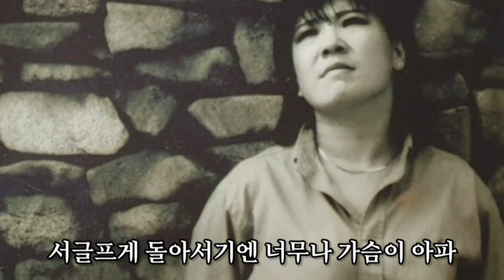마지막 손길 - 노사연 VS 태희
마지막 손길 - 노사연

마지막 손길 - 태희

마지막 손길

어둠이 내리는 그 길목에 차가운 가로등불만
헤어짐에 아픈 마음을 쓸쓸히 비춰 주었지
우리의 아름다운 사랑이 그렇게 길진 않지만
소중했던 그 순간들이 너무나 아쉬워

이제는 잊어야만 할 당신의 모습 보며
그대의 행복 빌면서 돌아서 가야 하지만
서글프게 돌아서기엔 너무나 가슴이 아파
마지막 마주 잡은 손길에 서러운 내 눈물만

0:02 태희 - 마지막 손길
3:57 노사연 - 마지막 손길